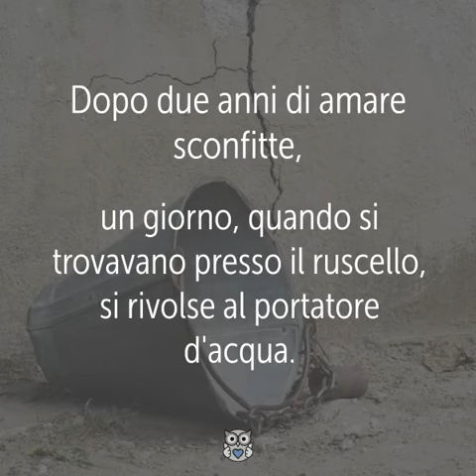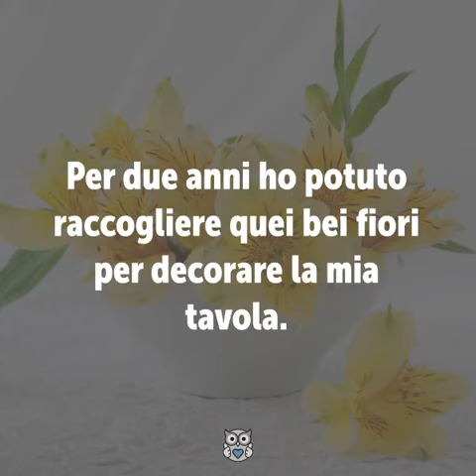I due secchi